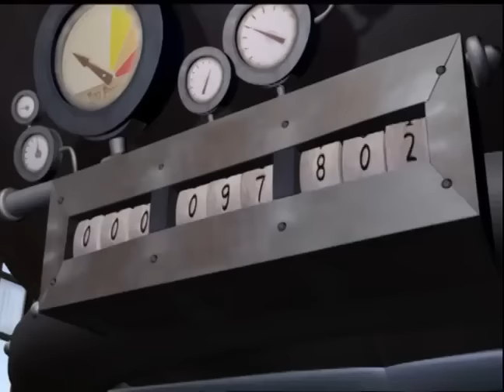VeggieTales | An Easter Carol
Watch the veggies learn about the true meaning of Easter!

Clip from 'An Easter Carol'.